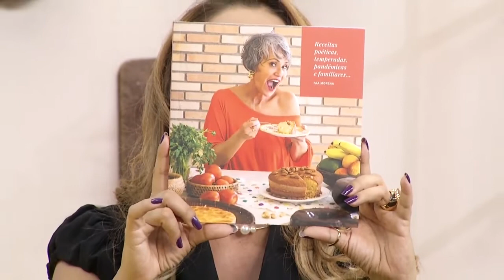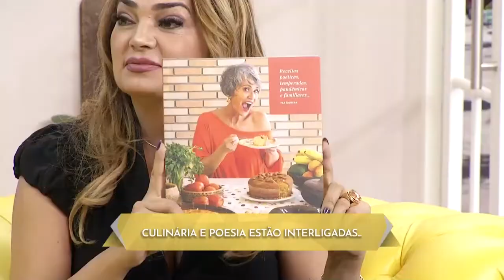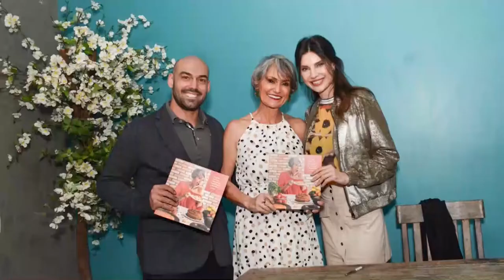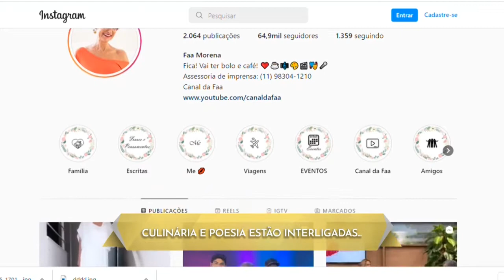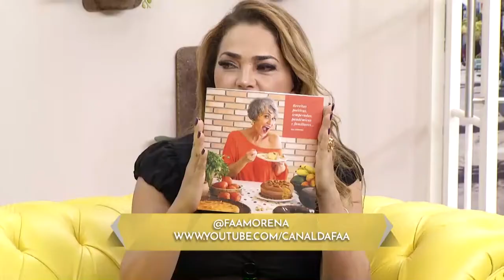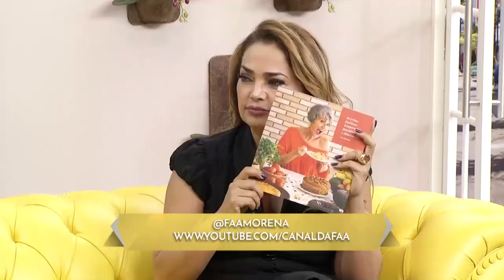TARDE TOP com Nâni Venâncio e a escritora e apresentadora Faa Morena